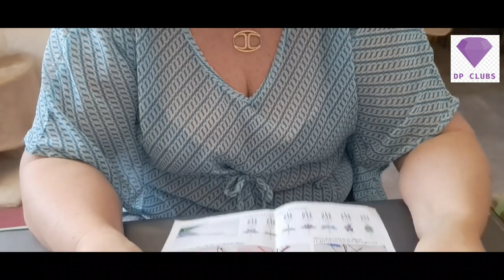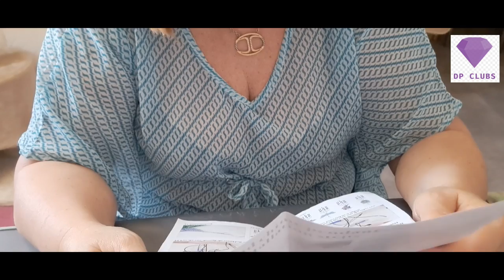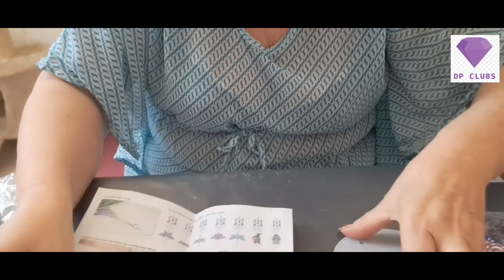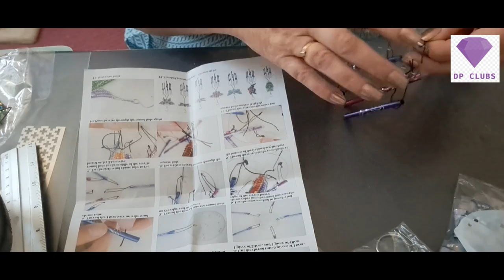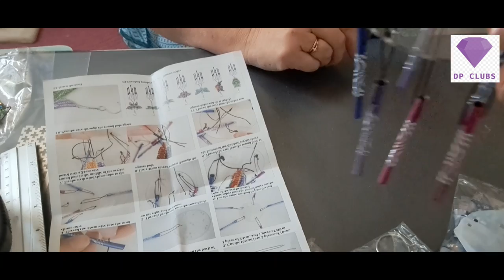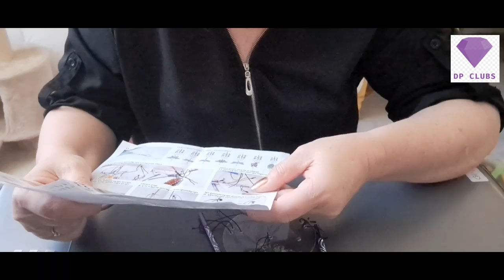🥰 DPCLUBS PARTENARIAT 🤗 CARILLON DIAMOND PAINTING DE A à Z 🥰